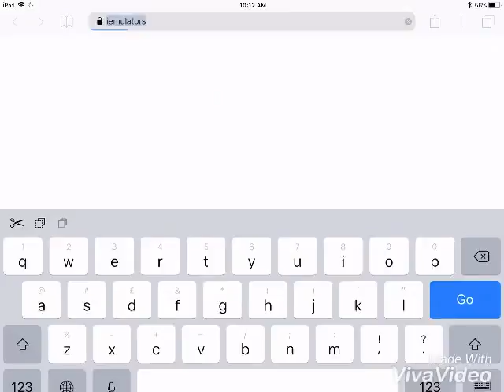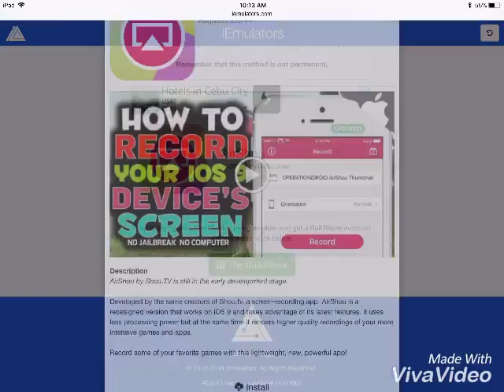How to download airship